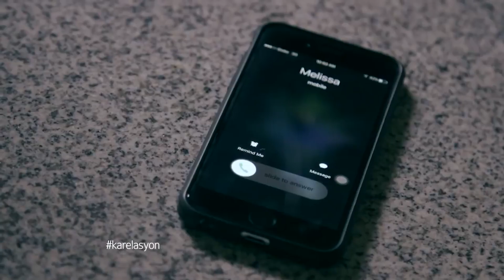Dating mag-asawa, muling napalapit sa isa't isa dahil sa trabaho | Karelasyon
Matagal nang naghiwalay ang mag-asawang sina Nestor (Carlos Agassi) at Joan (Jade Lopez). Ngunit tila pinaglalapit sila ng tadhana nang magkasama sila nang 'di inaasahan sa kanilang trabaho. Dahil dito, muling napalagay ang loob ni Nestor sa kanyang ex-wife. Paano na kaya ang kinakasama niyang si Melissa (Gwen Zamora)? Panoorin ang video.